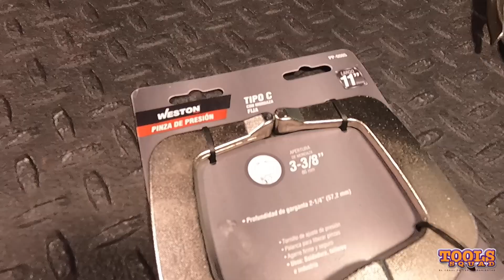Tipos y nombres de Pinzas de presion “Básicos del taller”